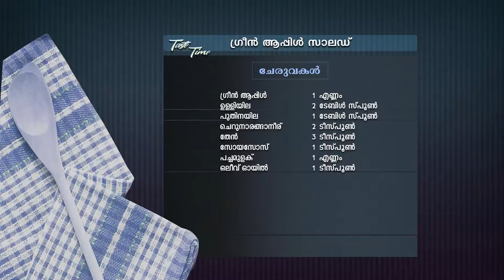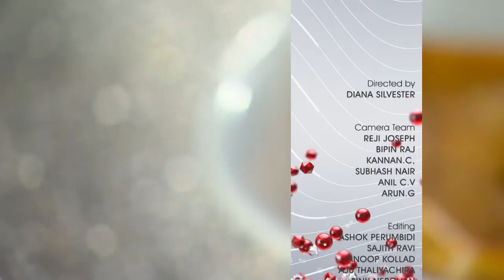STAR TASTE TIME 1508 TD 28 02 19 PLAIN dolby